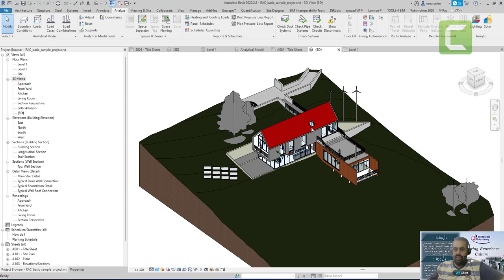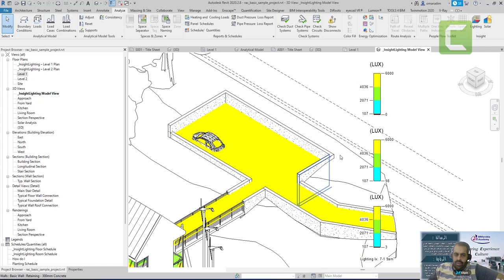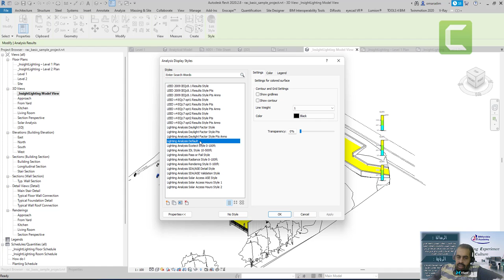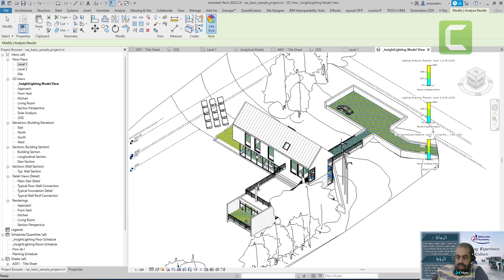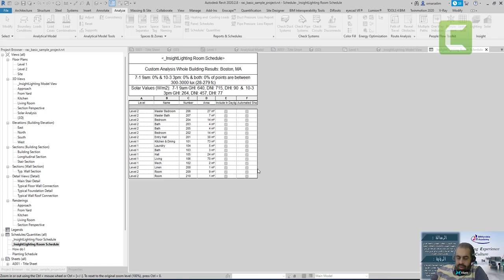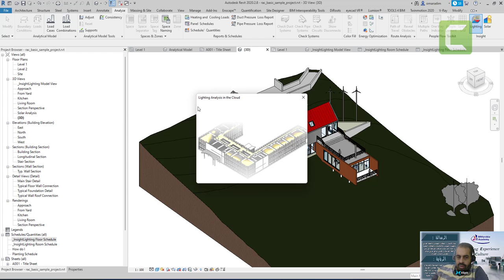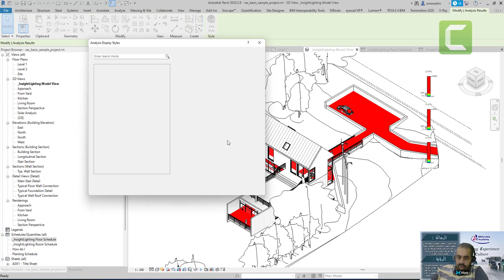day lighting analysis in revit عمل محاكاه للاضاءه الطبيعيه في الريفيت